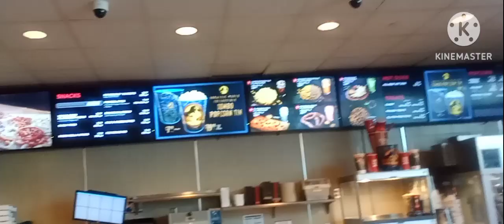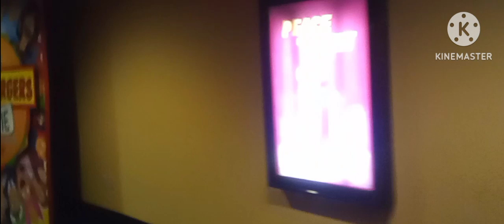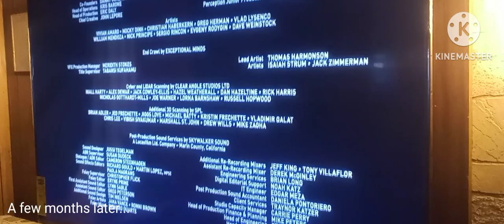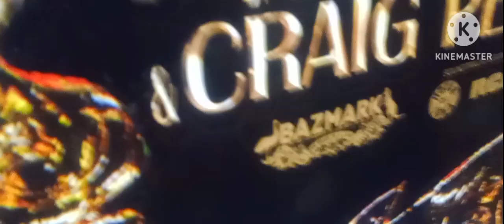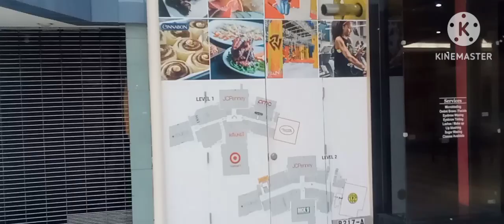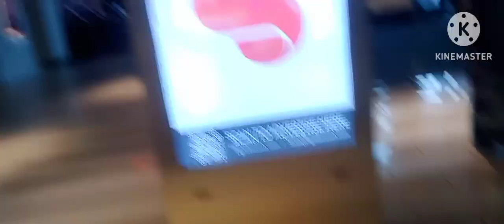Doctor Strange in The Multiverse of Madness Movie RV-Log | The Logan Lasher Movie Channel Exclusive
Join Logan and @davidisback21ibb31 as they go see Doctor Strange... and go crazy at the mall.